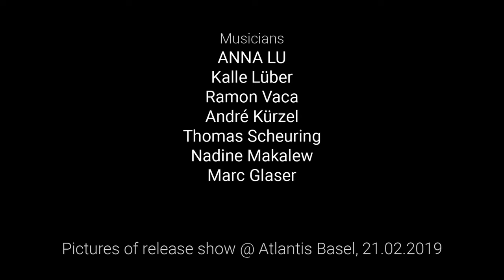ANNA LU - Wonderland [live @ Atlantis Basel]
Album Release Show 21.02.19

«Wonderland»
Words - Kalle Lüber

Band:
ANNA LU - Lead Vocals
Kalle Lüber - Piano
Marc Glaser - Keys
Thomas Scheuring - E-Guitar
Ramon Vaca - Bass
Andre Kürzel - Drums
Nadine Makalew - Backing Vocals

Support & Stream ANNA LU by purchasing their music on iTunes, Amazon, GooglePlay, Spotify, Deezer and Tidal: